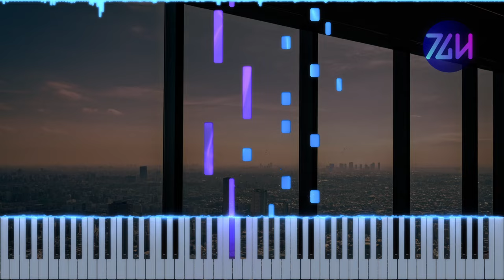Nanatsukaze - Replay | Piano Tutorial + Sheet Music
Another banger from Nanatsukaze! I decided to slow the song down (from about 290 bpm to 240 bpm) to make it more enjoyable to play, but it's still very fast. I also decided that a key change would be kinda fun at the end. Hopefully you'll enjoy playing this fast-paced beauty!

🏅CREDITS
Original song by Nanatzukaze (@Nanatsukaze_)
Arranged by Theguyhere
Background image by Philippsaal on Pixabay

🎥EQUIPMENT & SOFTWARE
Video editor: Davinci Resolve 18
DAW: FL Studio 21
Piano VST: Pianoteq 8 Stage
Piano roll generator: SeeMusic
Vector graphics editor: Inkscape
Music notation software: Musescore 3